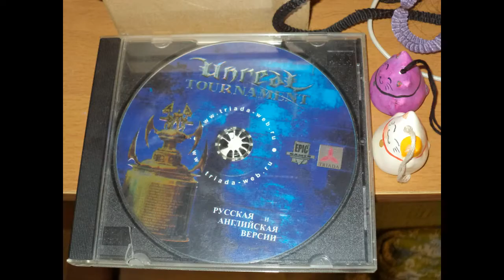Unreal Tournament — Go down (Instrumental cover)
This is bass cover for Unreal Tournament theme "Go Down"
I tried to play it as close to the original, as I could.

bass: Warwick Streamer Stage I
guitar: Alina Pro Wild
drums: Hydrogen Drum Machine

bass tuning: A# D# G# C# (BEAD halfstep down)
guitar tuning: A# F A# D# G# C (Drop A#)

Sorry for video 'quality' - the only thing I can record video with is my old Sony Cybershot camera=(